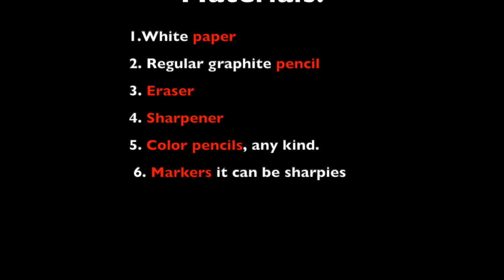OP ART with Rolandas Dabrukas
OP ART project.

Op Art
Art movement

Op art, short for optical art, is a style of visual art that uses optical illusions.

Op art works are abstract, with many better-known pieces created in black and white. Typically, they give the viewer the impression of movement, hidden images, flashing and vibrating patterns, or of swelling or warping.

The antecedents of Op art, in terms of graphic and color effects, can be traced back to Neo-impressionism, Cubism, Futurism, Constructivism, and Dada.

Time Magazine coined the term op art in 1964, in response to Julian Stanczak's show Optical Paintings at the Martha Jackson Gallery, to mean a form of abstract art (specifically non-objective art) that uses optical illusions. Works now described as "op art" had been produced for several years before Time's 1964 article. For instance, Victor Vasarely's painting Zebras (1938) is made up entirely of curvilinear black and white stripes not contained by contour lines. Consequently, the stripes appear to both meld into and burst forth from the surrounding background. Also, the early black and white "dazzle" panels that John McHale installed at the This Is Tomorrow exhibit in 1956 and his Pandora series at the Institute of Contemporary Arts in 1962 demonstrate proto-op art tendencies. Martin Gardner featured Op Art and its relation to mathematics in his July 1965 Mathematical Games column in Scientific American. In Italy, Franco Grignani, who originally trained as an architect, became a leading force of graphic design where Op Art or Kinetic Art was central. His Woolmark Logo (launched in Britain in 1964) is probably the most famous of all his designs.

Op art perhaps more closely derives from the constructivist practices of the Bauhaus. This German school, founded by Walter Gropius, stressed the relationship of form and function within a framework of analysis and rationality. Students learned to focus on the overall design or entire composition to present unified works. Op art also stems from Trompe-l'œil and Anamorphosis. Links with psychological research have also been made, particularly with Gestalt theory and Psychophysiology. When the Bauhaus was forced to close in 1933, many of its instructors fled to the United States. There, the movement took root in Chicago and eventually at the Black Mountain College in Asheville, North Carolina, where Anni and Josef Albers eventually taught.

In 1955, for the exhibition « Mouvements » at the Denise René gallery in Paris, Victor Vasarely, and Pontus Hulten promoted in their "Yellow manifesto" some new kinetic expressions based on the optical and luminous phenomenon as well as painting illusionism. The expression "Kinetic art" in this modern form first appeared at the Museum für Gestaltung of Zürich in 1960 and found its major developments in the 1960s. In most European countries, it generally includes the form of optical art that mainly makes use of optical illusions, like Op art, as well as art based on movement represented by Yacov Agam, Carlos Cruz-Diez, Jesús Rafael Soto, Gregorio Vardanega or Nicolas Schöffer. From 1961 to 1968, the GRAV (Groupe de Recherche d’Art Visuel) founded by François Morellet, Julio Le Parc, Francisco Sobrino, Horacio Garcia Rossi, Yvaral, Joël Stein and Vera Molnár was a collective group of optokinetic artists that—according to its 1963 manifesto—appealed to the direct participation of the public with an influence on its behavior, notably through the use of interactive labyrinths.